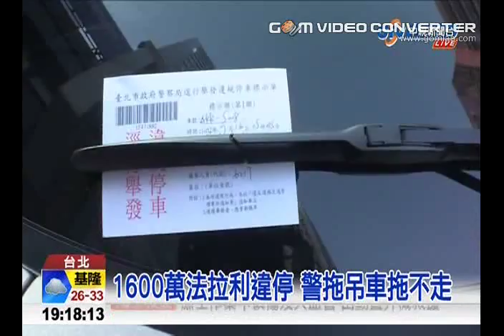開超跑橫行霸道